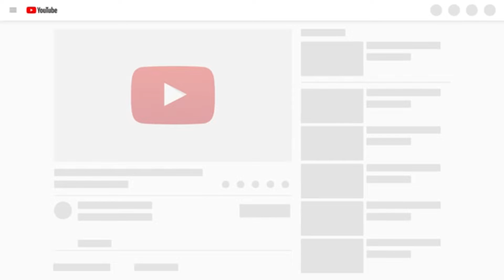Usaha baruku , Take over Toko Listrik - Vlog Belajar Bisnis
usaha baruku dengan membeli atau take over alat listrik, dll,
insha allah selain menjual offline saya juga menjual online di shopee.

jng lupa untuk mampir y.